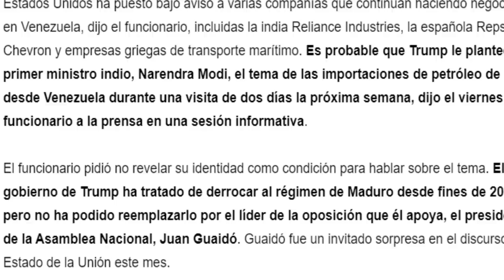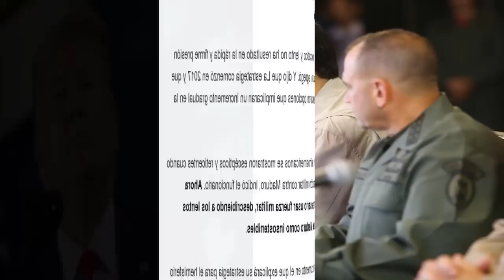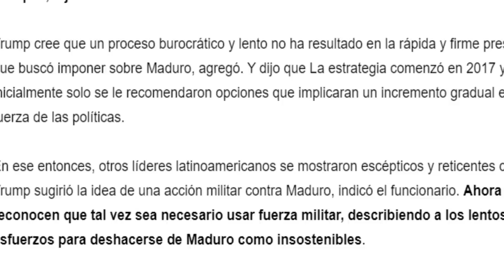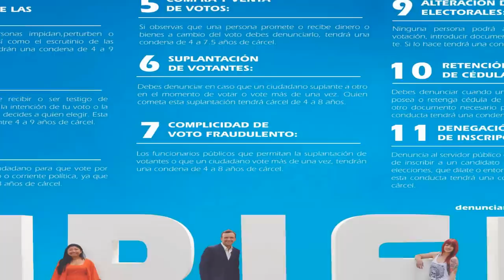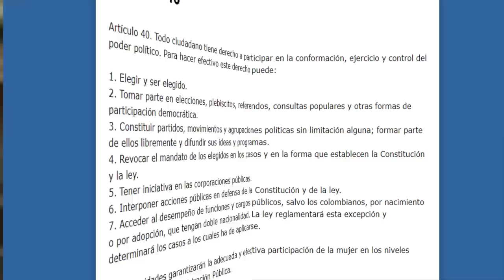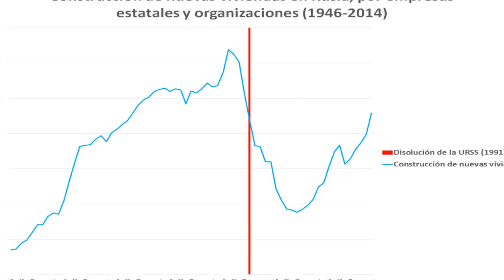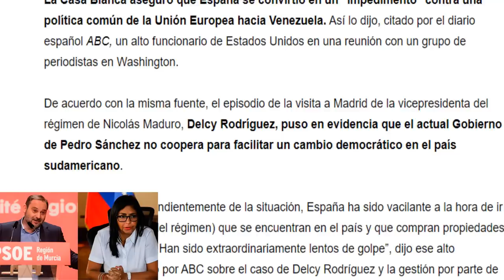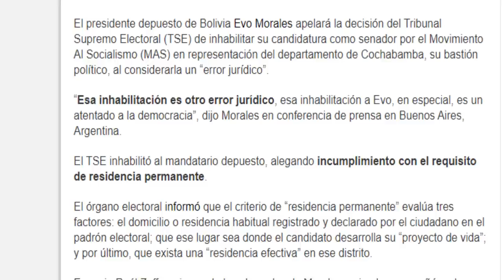esto es lo que esta pasando